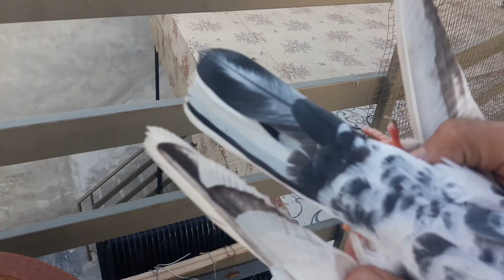Best wishes congratulation Eid days to all lovely viewer